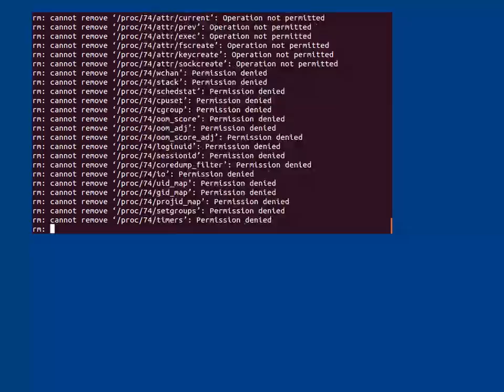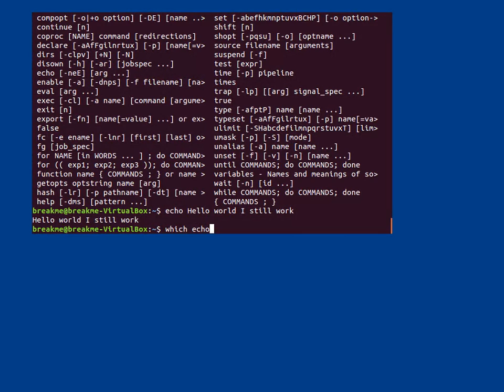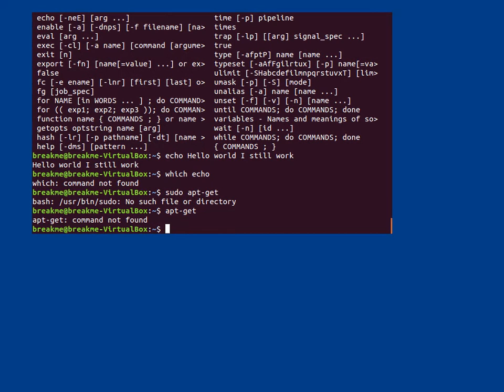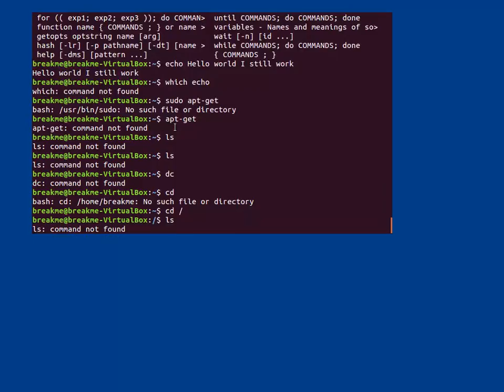Deleting the root directory ubuntu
I have always wanted to do that :)